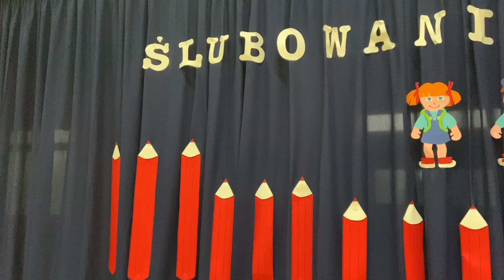Ślubowanie klas pierwszych w Szkole Podstawowej nr 2 w Sławnie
16 października 2020 roku w Szkole Podstawowej nr 2 w Sławnie odbyło się uroczyste ślubowanie klas I.

W uroczystości wzięli udział zaproszeni goście, w tym Krzysztof Frankenstein - burmistrz Sławna, wychowawczynie klas oraz uczniowie szkoły.

Po uroczystym powitaniu, dyrektor szkoły Pani Aneta Świątek przyjęła przyrzeczenie uczniów, a następnie dokonała pasowania każdego z nich. Na koniec wykonano pamiątkowe zdjęcia klasowe.